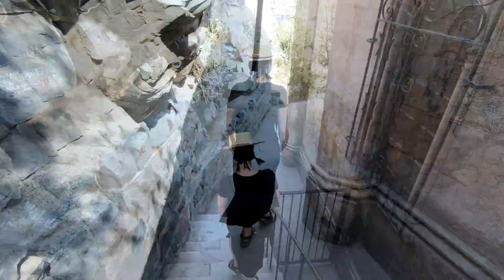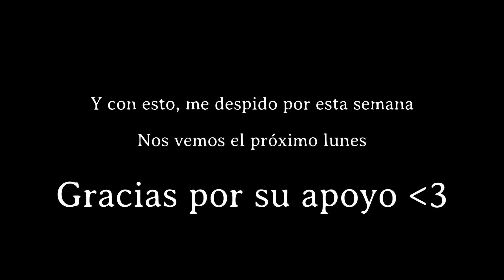¡CHILE ME PONE A PRUEBA! | DIARIO DE EMIGRACIÓN #20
Bienvenido al diario de la emigración a Chile #20

Esta semana visité muchos lugares nuevos en el Santiago de Chile que eran nuevos para mí. También intenté conseguir mi RUT.

Hola, me llamo Agnes y voy a emigrar de Alemania a Chile.
Muchas personas están insatisfechas, son infelices y desean una vida diferente. Sin embargo, es precisamente tu vida la que tiene valor. Te muestro cómo encontrar lo mejor de tu vida y no una vida mejor...

SUBTITEL : : : UNTERTITEL

For my dear Englisch speaking followers: Englisch subtitels are available below the video!
Für meine deutschen Zuschauer: Deutsche Untertitel könnt ihr direkt unter dem Video anschalten.